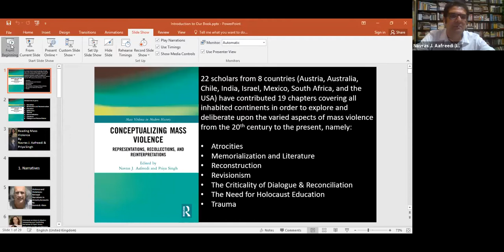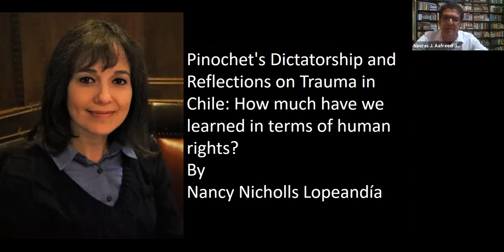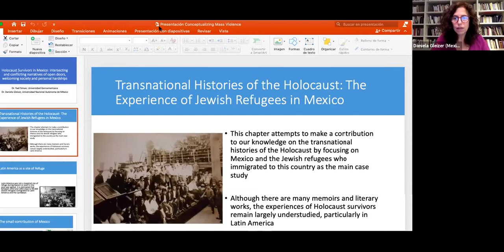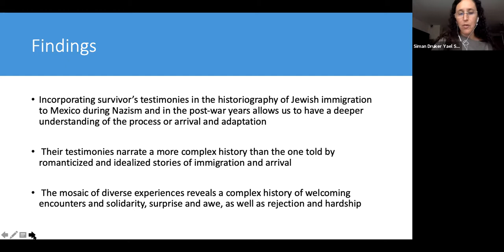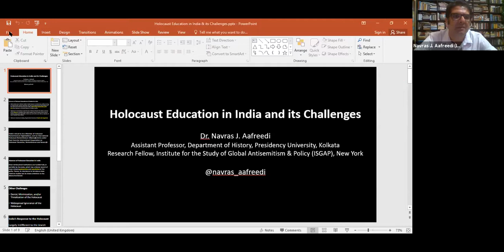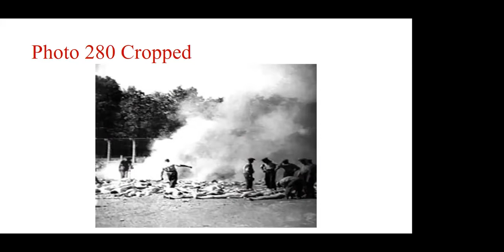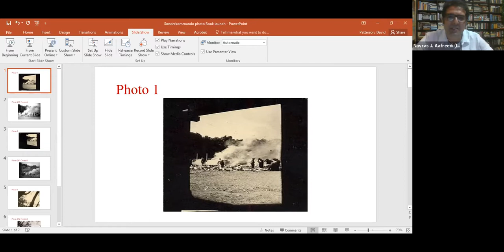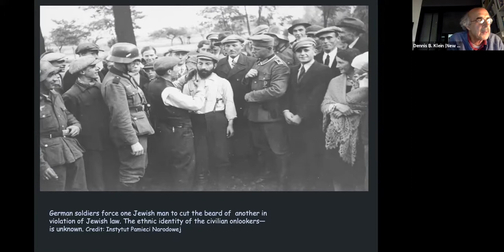Day 2 of the Two-Day-Launch of CONCEPTUALIZING MASS VIOLENCE (Routledge, 2021), 14 September, 2021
Conceptualizing Mass Violence: Representations, Recollections, and Reinterpretations | Edited by Navras J. Aafreedi and Priya Singh | Published by Routledge | Series: Mass Violence in Modern History

Conceptualizing Mass Violence draws attention to the conspicuous inability to inhibit mass violence in myriad forms and considers the plausible reasons for doing so. Focusing on postcolonial perspective, the volume seeks to popularize and institutionalize the study of mass violence in South Asia.

Book launch convened by Professors Sylvia Schmelkes, Roger Magazine and Yael Siman on 13th & 14th September, 2021, under the auspices of their institution Iberoamericana University in partnership with Ackerman Center for Holocaust Studies, University of Texas at Dallas; Asia in Global Affairs; Department of Hebrew, Biblical and Jewish Studies, University of Sydney; Johannesburg Holocaust and Genocide Centre; MA in Holocaust & Genocides Studies Program, Kean University; Salzburg Global Seminar; and West Bengal State University.

PROGRAMME SCHEDULE

0:30 - Dr. Sylvia Schmelkes, Academic Provost, Iberoamericana Univ., Mexico City | Welcome Address
03:50 - Dr. Navras J. Aafreedi, Asst. Prof. (History), Presidency Univ., Kolkata & Research Fellow, Institute for the Study of Global Antisemitism & Policy (ISGAP), New York | An Overview of the Volume
10:12 - Dr. Nancy Nicholls Lopeandía, Lecturer (History), Universidad Católica de Chile | "Pinochet's Dictatorship and Reflections on Trauma in Chile: How much have we learned in terms of human rights?"
16:02 - Dr. Tutku Ayhan, Postdoctoral Fellow, Institute for Genocide & Mass Atrocity Prevention, Binghamton University | "Overcoming "Intimate Hatreds:" Reflections on Violence against Yazidis"
21:41 - Dr. Daniela Gleizer, Assoc. Researcher (History), National Autonomous Univ. of Mexico & Dr. Yael Siman, Assoc. Prof. (Soc. & Pol. Scs.), Iberoamericana Univ., Mexico City | Holocaust survivors in Mexico: Intersecting and Conflicting Narratives of Open Doors, Welcoming Society and Personal Hardships
32:11 - Ms. Suzanne Hampel, International Chair, Education Working Group, International Holocaust Remembrance Alliance (IHRA) & Co-President, Jewish Holocaust Centre in Melbourne | "Holocaust Studies in Australia: Moving from family and community remembrance to human rights and prevention of mass violence"
36:49 - Dr. Navras J. Aafreedi, Asst. Prof. (History), Presidency Univ., Kolkata & Research Fellow, Institute for the Study of Global Antisemitism & Policy (ISGAP), New York | Holocaust Education in India and its Challenges
43:28 - Prof. David Patterson, Hillel A. Feinberg Distinguished Chair in Holocaust Studies, Univ. of Texas at Dallas, USA | "Sonderkommando Photo 4 and the Portrayal of the Invisible"
51:15 - Prof. Mehnaz Afridi, Director, Holocaust, Genocide & Interfaith Education Center and Professor of Religious Studies, Manhattan College, New York | A Brief Review of the Book
59:01 - Prof. Dennis B. Klein, Director, Jewish Studies program and the MA in Holocaust & Genocide Studies program, Kean Univ., USA | "Violence and Violations: Betrayal Narratives in Atrocity Accounts"
1:07:30 - Q & A
1:30:48 - Vote of Thanks by Dr. Yael Siman (Iberoamericana University, Mexico City), Convenor of the Book Launch